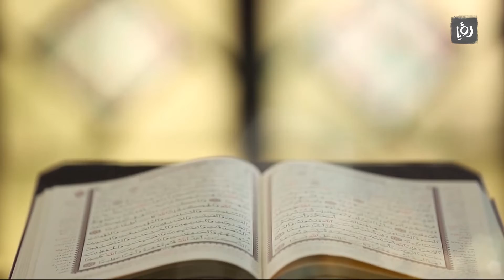منهج - بيت حماي